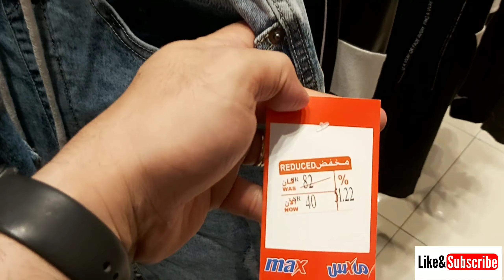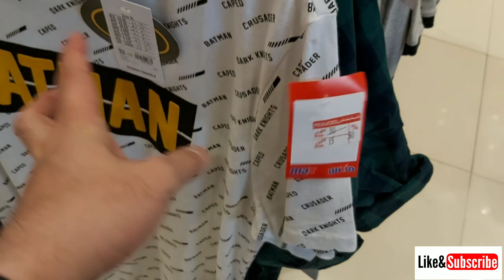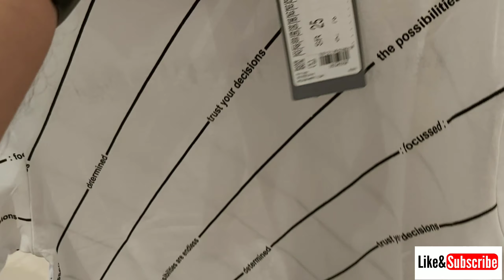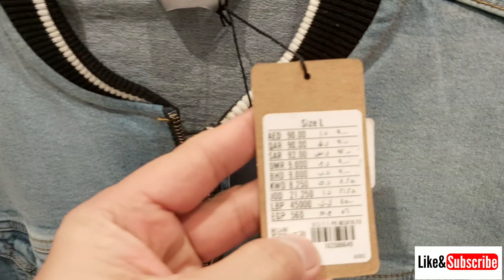Sobrang Daming Sale Sa Max | Max Saudi Arabia Super Sale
Max sale
Garments sale sa saudi arabia
Bagsak presyo
10 sr 15 sr sale sa max
Max super sale

Cridet to the owner of the music i use in this video :@ikson